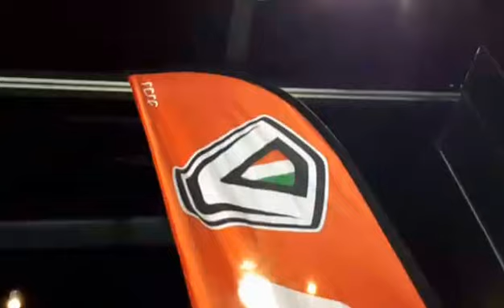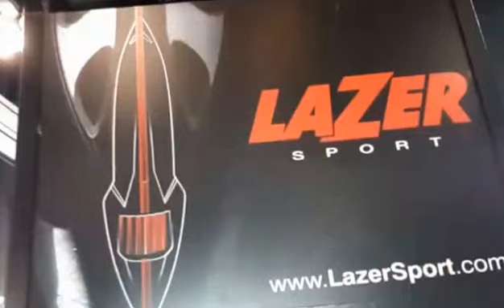A3 งานโชว์รถจักรยาน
A3 , งานโชว์, รถจักรยาน, 5-7 ธันวาคม 2558 ,ณ, ศูนย์ประชุมนานาชาติฉลองสิริราชสมบัติครบ ๖๐ ปี , มหาวิทยาลัยสงขลานครินทร์